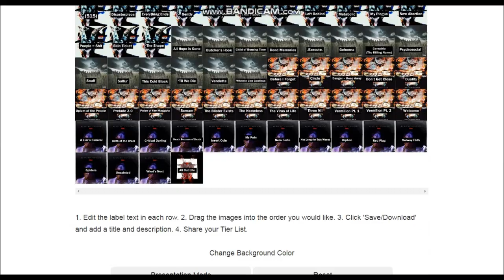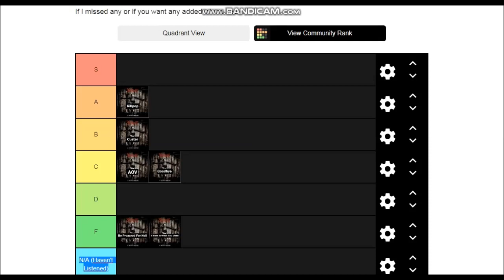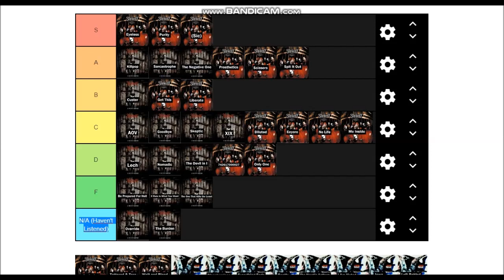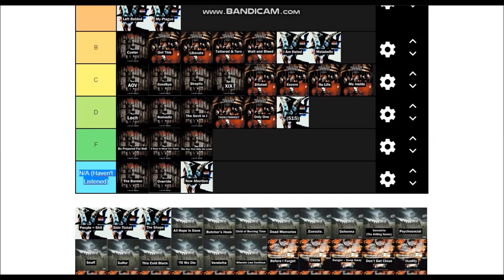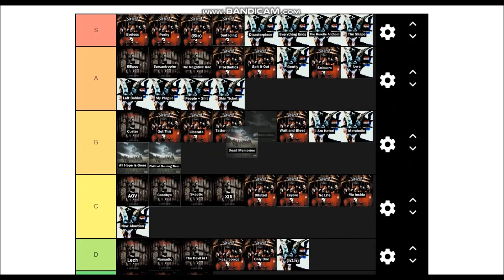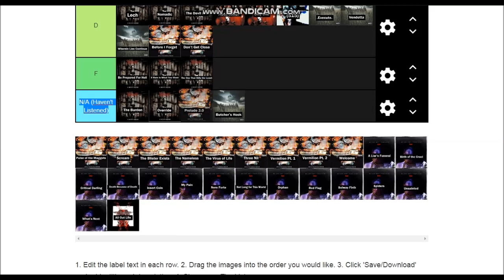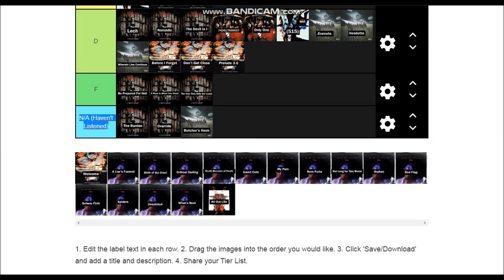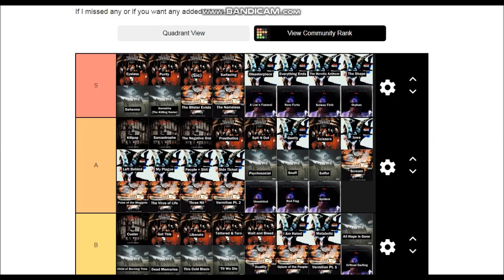Slipknot Songs Ranked IN MY OPINION (Tier List:EP 1)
Oh btw note:because i was confused at first,killpop and the negative one would be at S tier but i forgot to put them at the end ;-;
Another note:im a fucking idiot,i put butcher's hook at n/a instead of F,just wow.
AND FINAL NOTE:SORRY ABOUT MY STUPID ACCENT WHEN SAYING S,I DON'T KNOW WHY I DIDN'T NAIL THE ACCENT IN THIS VIDEO BUT IT'S STRANGE XD
Oh,and something else,pay attention to this. JOKERUL VIRTUAL,SATIO DAU LA MUIE CU NOTIFICAREA TA HAHAHAHA